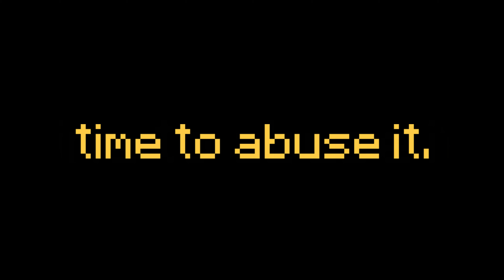lunar client has hidden cheats..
✦ IGN: OkPqnda
✦ server: na.minemen.club